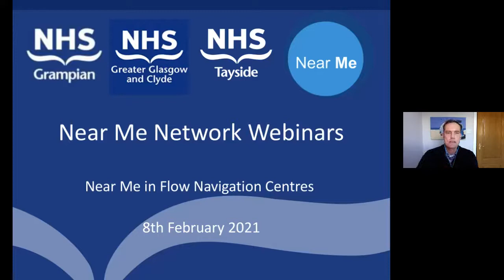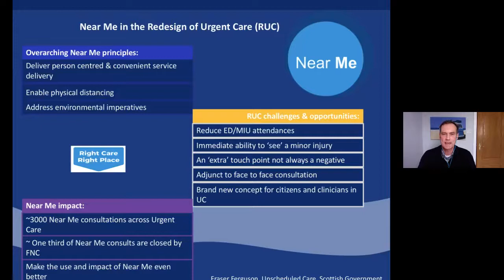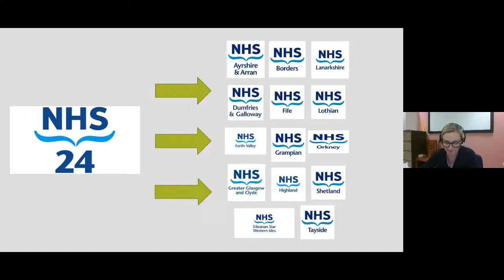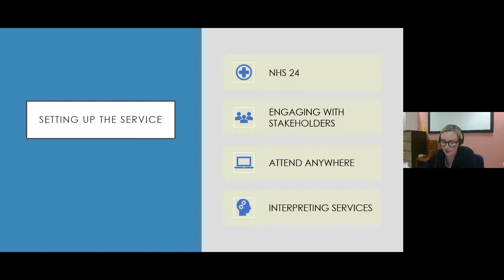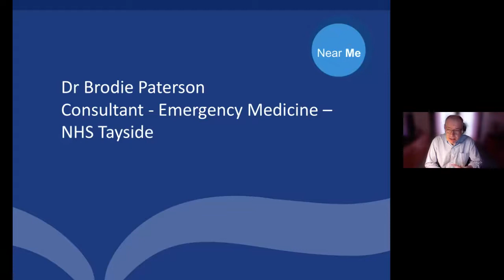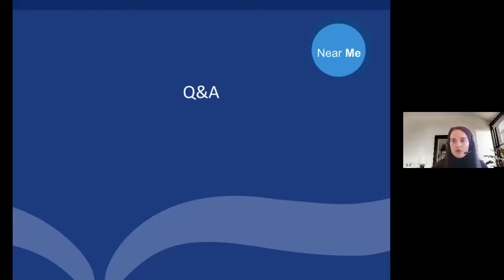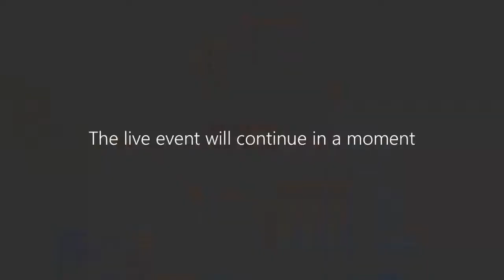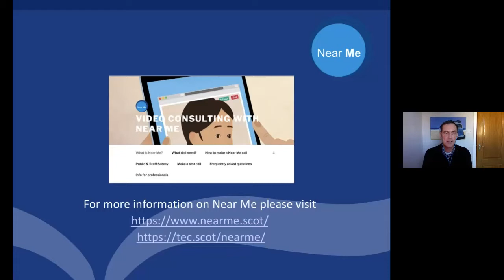Flow Navigation Centre Near Me Webinar 8th February 2021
How Near Me is being used in Flow Navigation Centres to support "Right Care Right Place".

03:49 Introduction - Fraser Ferguson - Unscheduled Care - Scottish Government
08:10 Dr Steven Close - Consultant - Acute Medicine - NHS Grampian
14:33 Pauline Kerray - Lead ANP - Flow Navigation Centre - NHS Greater Glasgow & Clyde
25:53 Dr Brodie Paterson - Consultant - Emergency Medicine - NHS Tayside
35:42 Q&A session with the panel